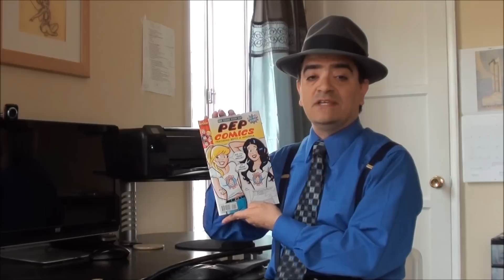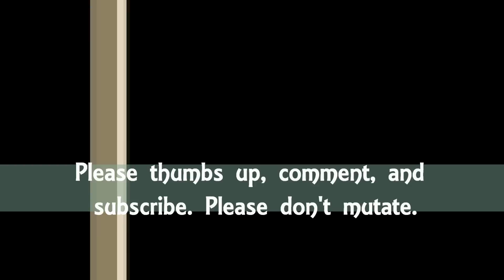Betty & Veronica restart the Archie Club, a Pep Comics review featuring Betty and Veronica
A Pep Comics review featuring Betty and Veronica review. Cover, script, and pencils provided by Dan Parent. Normally, they are rivals in their quest to win Archie's love, but Betty Cooper and Veronica Lodge decide to restart the Archie Club.